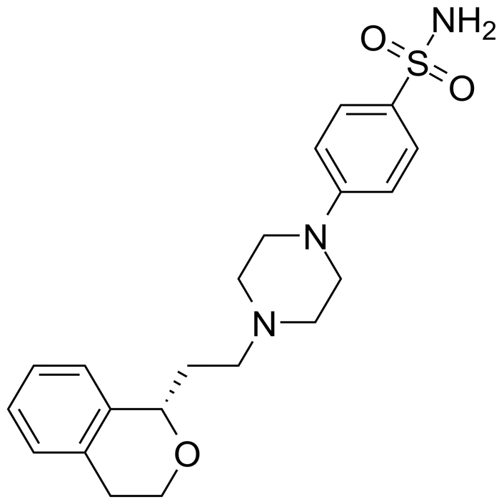Sonepiprazole | Wikipedia audio article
This is an audio version of the Wikipedia Article:
Sonepiprazole

SUMMARY
Sonepiprazole (U-101,387, PNU-101,387-G) is a drug of the phenylpiperazine class which acts as a highly selective D4 receptor antagonist. In animals, unlike D2 receptor antagonists like haloperidol, sonepiprazole does not block the behavioral effects of amphetamine or apomorphine, does not alter spontaneous locomotor activity on its own, and lacks extrapyramidal and neuroendocrine effects. However, it does reverse the prepulse inhibition deficits induced by apomorphine, and has also been shown to enhance cortical activity and inhibit stress-induced cognitive impairment. As a result, it was investigated as an antipsychotic for the treatment of schizophrenia in a placebo-controlled clinical trial, but in contrast to its comparator olanzapine no benefits were found and it was not researched further for this indication.